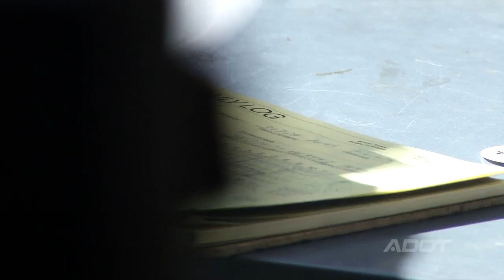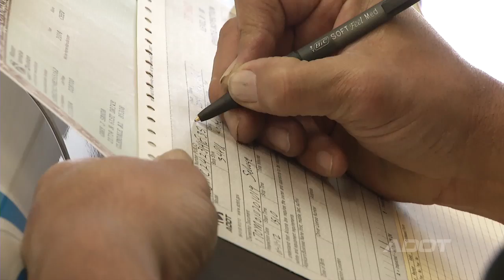Enforcement and Compliance Division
ADOT's Enforcement Compliance Division (ECD) is the law enforcement component within ADOT.